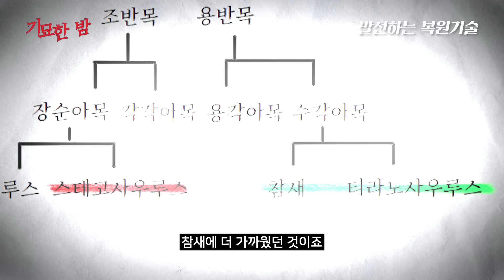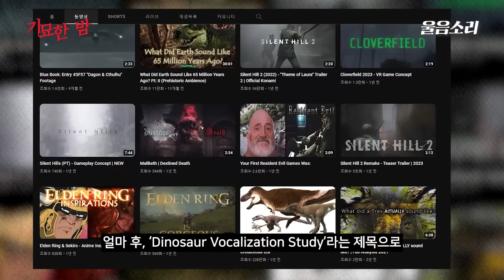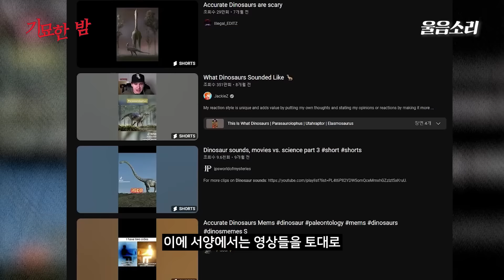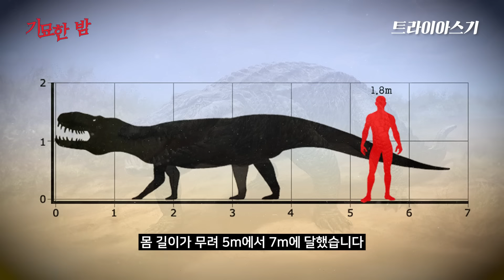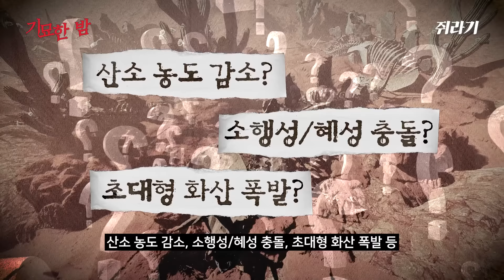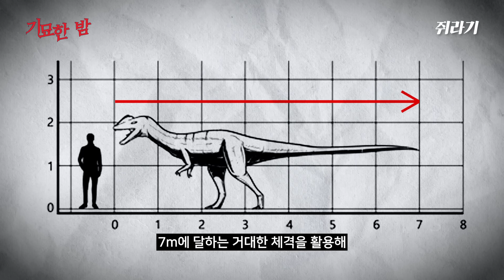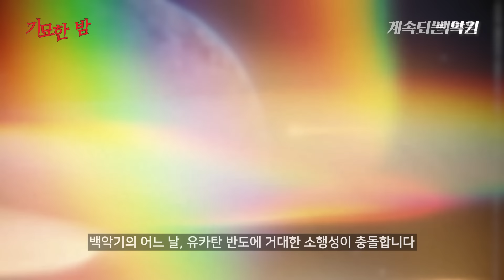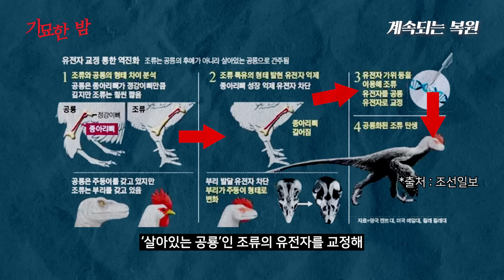해외에서 총 500만 이상의 조회수를 기록한 화제작, 화석자료와 논문을 통해 현대에 재현된 실제 공룡의 울음소리 30가지 [자연]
먼 옛날, 지구의 주인은 공룡들이었습니다.